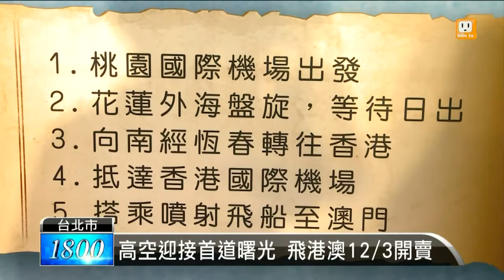【2015.12.01】曙光班機再起航 東海岸迎日出 -udn tv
今年跨年你想好要怎麼過了嗎？國籍航空公司去年推出曙光班機獲得熱烈迴響，今年再度啟航，帶領旅客在3萬英呎的高空，迎接2016年全台第一道曙光。完整內容 , FB , Twitter , G+